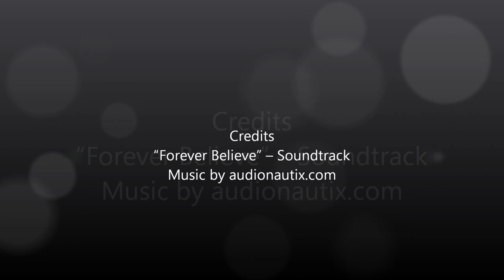Cruise Ships Sailing Aerial Compilation Caribbean Sea Bahamas Arriving Miami HD Video View and Clips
Cruise Ships Sailing Aerial Compilation Caribbean Sea Bahamas Arriving at Miami Port in HD High Definition Video Views and Clips. Royal Caribbean International Cruise Line The following wiki extract contains some details about the growth of the cruise market: “Cruising has become a major part of the tourism industry, accounting for U.S.$29.4 billion with over 19 million passengers carried worldwide in 2011. The industry's rapid growth has seen nine or more newly built ships catering to a North American clientele added every year since 2001, as well as others servicing European clientele. Smaller markets, such as the Asia-Pacific region, are generally serviced by older ships. These are displaced by new ships in the high growth areas. The world's largest cruise ship is currently Royal Caribbean International's Allure of the Seas beating her sister ship (the Oasis of the Seas) by 5 centimetres. Currently the five largest cruise line operators in the world are Carnival Corporation & plc, Royal Caribbean Cruises Ltd., Star Cruises, MSC Cruises, and Louis Cruises…” Ref - The sound track accompanying this video compilation is titled “Forever Believe” and has been created and released under Creative Commons License 3.0. All video editing has been done by TLD Video.
TOC – Table of Contents:
0:46 – Cruise Ship Helicopter Flyover
1:11 – Cruise Ship Flypast
1:58 – Rainbow over Horseshoe Falls